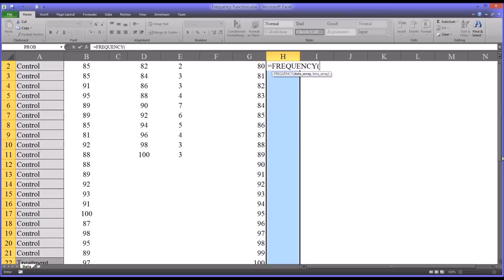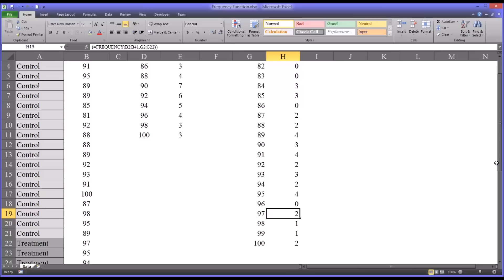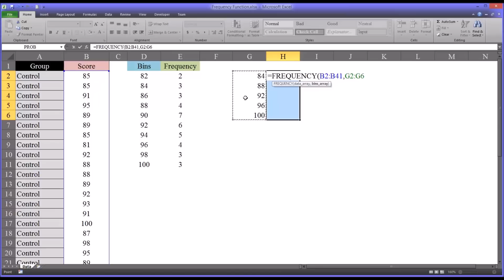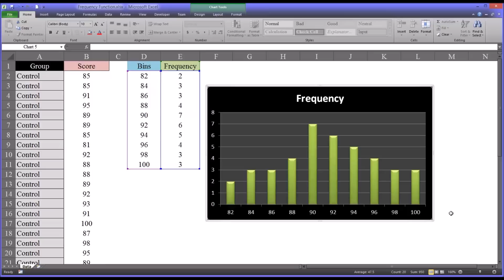Frequency Function in Excel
This video demonstrates the FREQUENCY function in Microsoft Excel and how to display the resulting frequency data in a histogram.